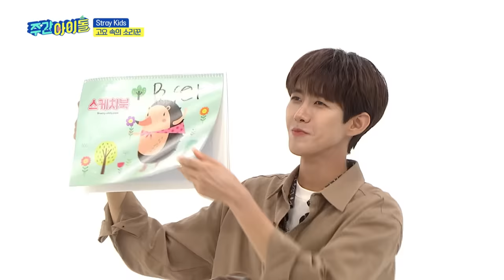(ENG/JPN) [Weekly Idol] 스키즈 성대즈의 고요 속 고라니 성대모사↗↗↗↗ l EP.526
▶ ‹주간아이돌› 스트레이 키즈 승민의 랩 실력에 래퍼 라인 밥 굶을 위기?!
▶ ‹주간아이돌› 스트레이 키즈가 정한 STAY 시그널 동작에 2MC '이건 좀...' 외친 사연은?
▶ ‹주간아이돌› 스트레이 키즈, 마라 맛 잠시 내려두고 ’DAY6-노력해볼게요‘ 감성 보컬 커버 공개!
▶ ‹주간아이돌› 스트레이 키즈 리더 방찬, 랜플 도중 ’이건 아니지~‘라며 좌절한 사연은?
▶ ‹주간아이돌› 스트레이 키즈 창빈, 게임 도중 동물 성대모사 급발진으로 스튜디오 大 폭소!